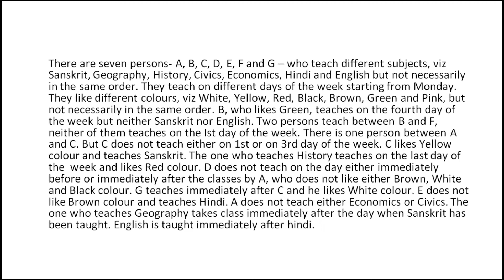Three Variable Puzzle for SBI Clerk with Approach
PUZZLE FOR IBPS PO/ IBPS CLERK/SBI PO/ SBI CLERK/ RRB PO/ RRB CLERK/ RBI ASSISTANT/ SYNDICATE BANK/ CANARA BANK/ BANK OF BARODA/IBPS SO/
A series of high/Moderate level puzzle with solution with perfect Approach.
you must try to solve the question within time limit because its really matter in exam.
Do this question with the use of the timer.
first solve the question than see the answer of the question.
unless you try you can't judge yourself that what’s your capability.
Accept this challenge and try to do it.